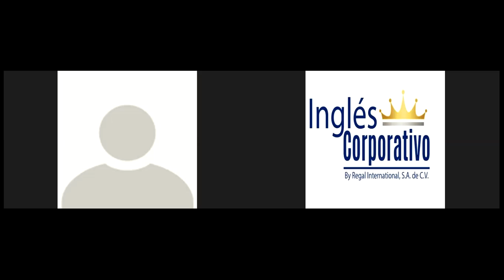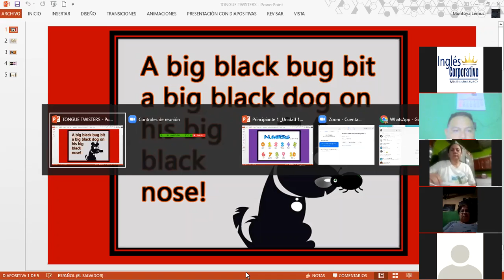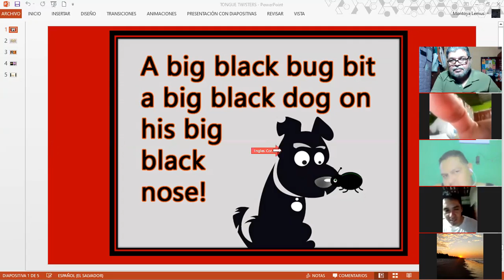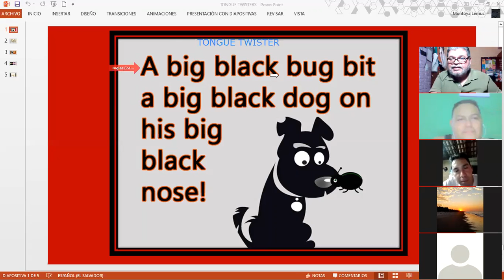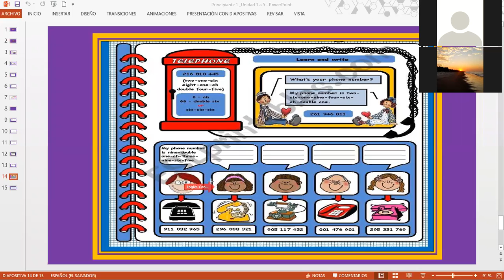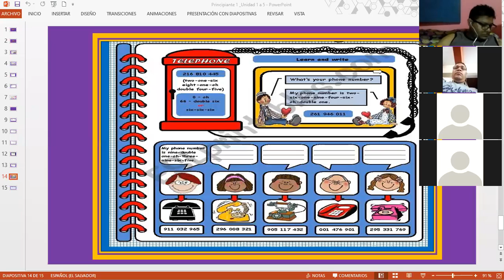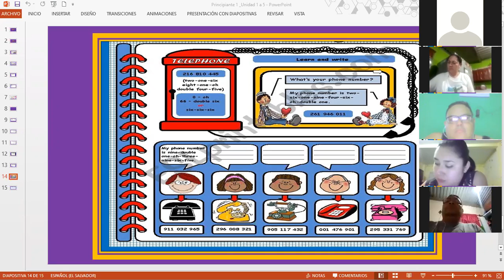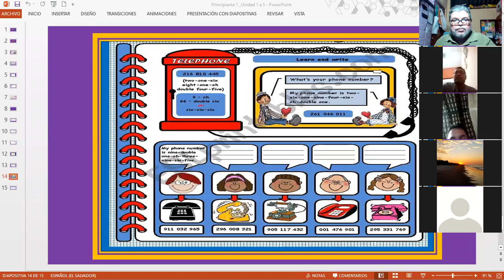Ingles Corporativo-Speaking practice